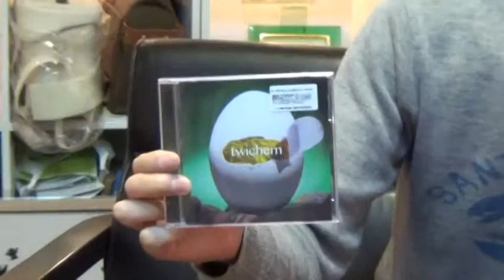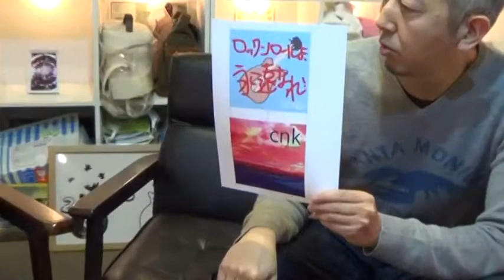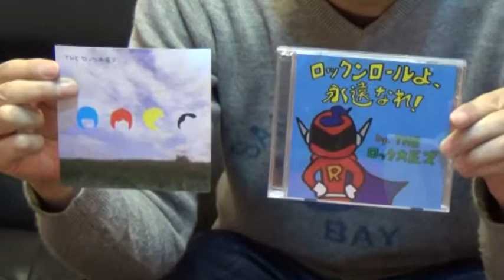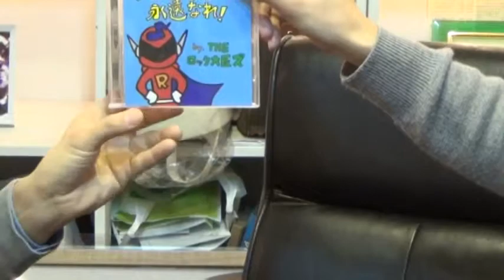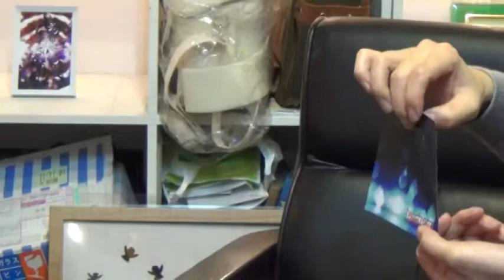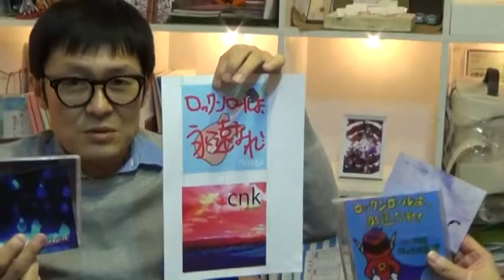世田谷Webテレビ（第435回：2015年01月22日）